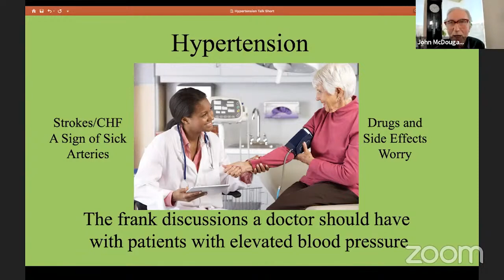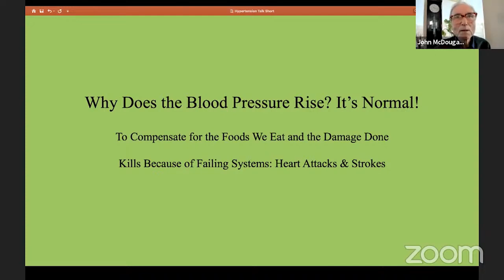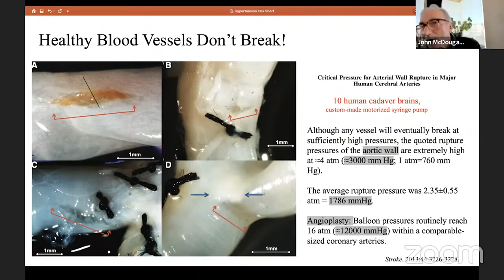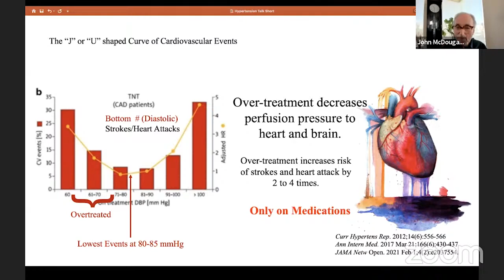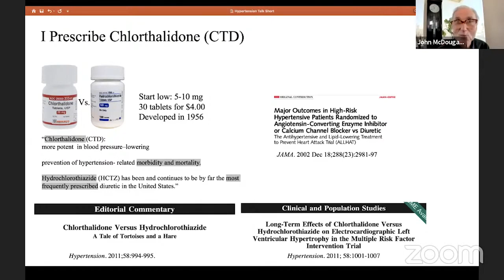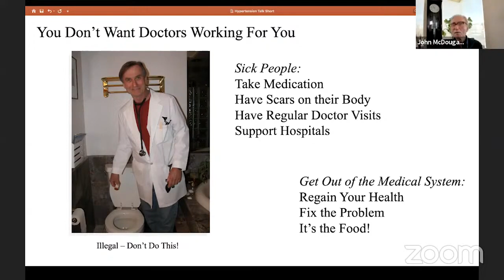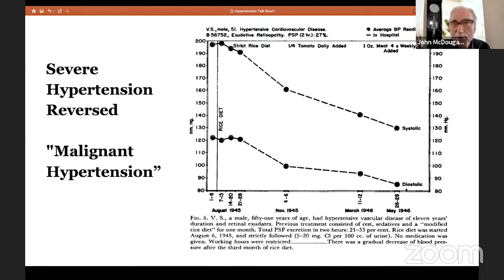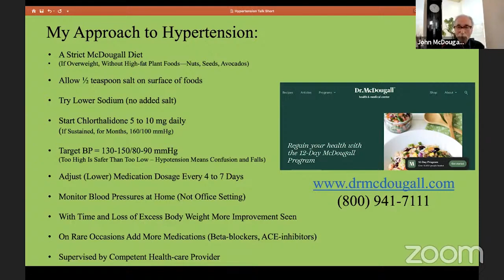Hypertension: Diet vs Drugs - Brand New Lecture by John McDougall. M.D.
Participants lost an average of 4 pounds in only 12 days while eating unrestricted amounts of the right foods
Relief of chronic fatigue is experienced by 80% of participants
100% of participants said they feel equipped with the tools and knowledge to be successful in reaching their long-term health goals